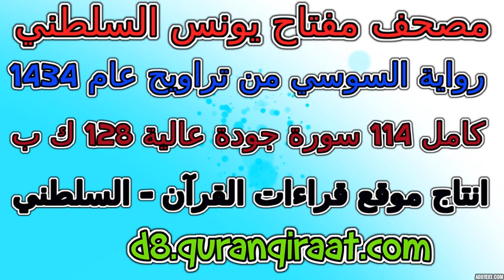مصحف مفتاح السلطني رواية السوسي تراويح عام 1434 سورة 058 المجادلة